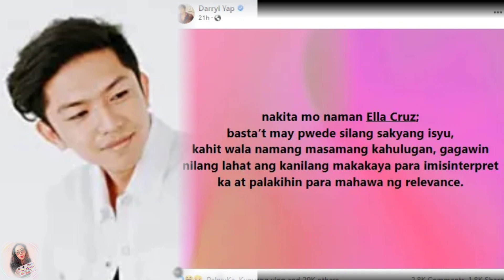ELLA CRUZ SA "HISTORY LIKE TSISMIS", IPINAGTANGGOL NI DIREK DARRYL AT AGOT ISIDRO NAGBIGAY NG PAYO!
***CTTO***
photo